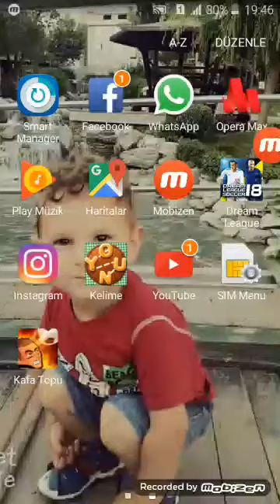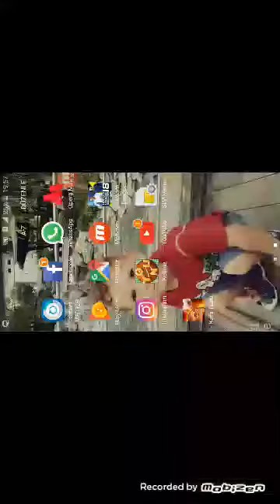DLS oynuyorum sonunda video çekiyorum